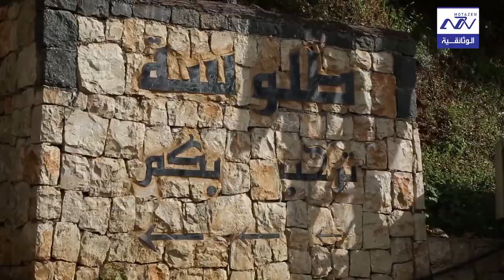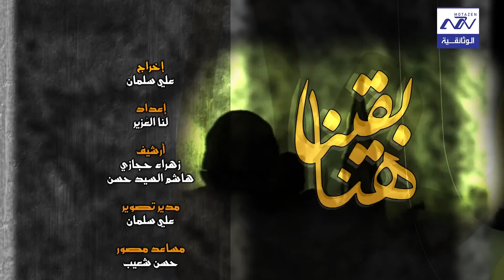البرنامج الوثائقي هنا بقينا بلدة طلوسة الحلقة57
طلوسة
قرية تقع جنوب لبنان قضاء مرجعيون ، محافظة النبطية ، تبلغ مساحة البلدة التي تحوطها خمس هضاب، نحو 455 هكتاراً. ترتفع عن سطح البحر 630 متراً وتبعد عن بيروت 110 كيلومترات، وعن مركز القضاء 15 كيلومتراً.
تسميتها
طلوسة ياقوتة جبل عامل، قرية وادعة على تلاله، تعود في التاريخ الى عهد الكنعانين،
 كان اسمها قديما وادي النحارير". خلال الانتداب الفرنسي، أنشأ فيها الفرنسيون قاعدة عسكرية، ويُحتمل أنّهم أطلقوا عليها اسم مدينتهم "تولوز" وتمّ تعريبها في ما بعد لتصير طلّوسة إحدى قرى جبل عامل.
سكانها
يبلغ عدد سكانها حوالي 3000 نسمة، يقيم منهم نحو 300 نسمة شتاءً، و600 صيفاً. وتُعد طلوسة من البلدات "الفتية" إذ يشكّل الشباب فيها نسبة ثمانين بالمائة.
يحدّها من الشمال بني حيان ومن الجنوب حولا ومن الشرق مركبا ومن الغرب مجدل سلم وقبريخا وتتوزع البلدة بين نحو أربعين بالمائة من الأراضي الصالحة للزراعة، وبين أحراج من السنديان والملول تحيط بها من ثلاثة جهات، وهي لا مثيل لها في المنطقة من حيث الكثافة والجمال.

تاريخها و اثارها
طلوسة بلدة قديمة موجودة منذ عهد الكنعانين والفنيقين والرومان والصلبيين والمسلمين والاتراك امتداداً لعهد الانتداب الفرنسي، وهناك اثار كثيرة وجدت في القرية تدل على الشعوب التي مرت بها، منها بقايا كنيسة تعود إلى العهد البيزنطي، وأثار فينيقية قديمة موزعة في انحاء البلدة.
المعالم التربوية
كان للبلدة النصيب الوافر من المعاناة والاسر والشهادة منذ العام 1978 وحتى تاريخ تحرير الجنوب من الاحتلال الإسرائيلي عام 2000 وقدمت العديد من ابنائها شهداء فداء للوطن

لا تنسوا الإشتراك في في قناة متزن الوثائقية وتفعيل جرس الاشعارات